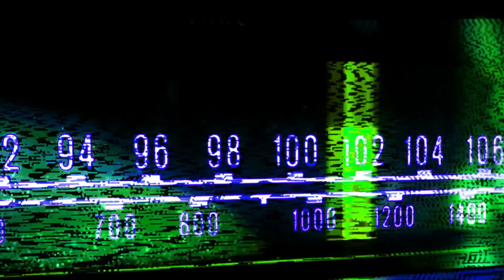20 Most Mysterious Discoveries Science Can't Explain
Even though we think we know everything about the world, we don’t. The Earth has been around a lot longer than we have and with that, comes a bunch of things that we just can’t understand, even if we employ the highest levels of tech, and gather geniuses, there will still be questions that go unanswered. In this video, we’re going to be taking a closer look at 20 mysterious discoveries that even science can’t explain!